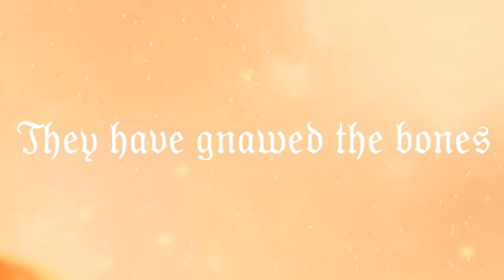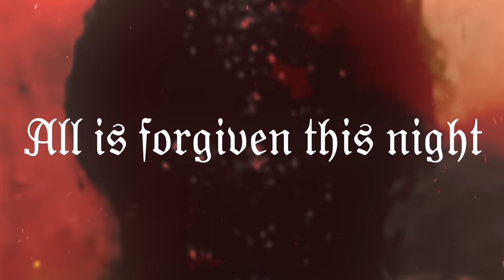Nordjevel - Gnawing the Bones (Lyric Video)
Country: Norway | Year: 2021 | Genre: Black Metal

Track from the upcoming EP 'Fenriir'. To be released by Indie Recordings (CD/LP) on May 7th, 2021.

Tracklist:
1. Fenriir
2. Gnawing the Bones
3. Rovdyr
4. Fallen Angel (Possessed cover)
5. Det Ror og Ror (Live at Brutal Assault 2019)

Upload on behalf of Nordjevel!